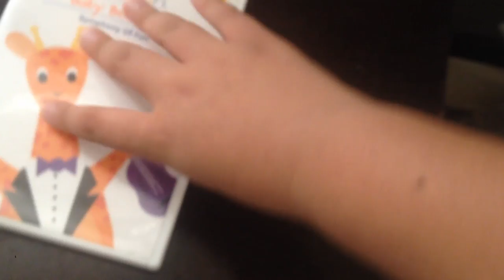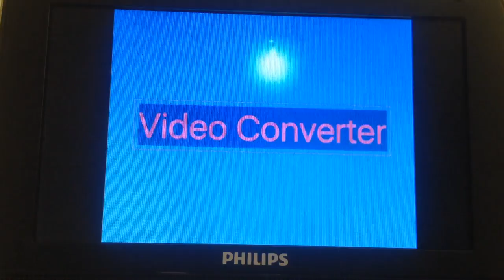Opening To Baby Beethoven 2003 DVD